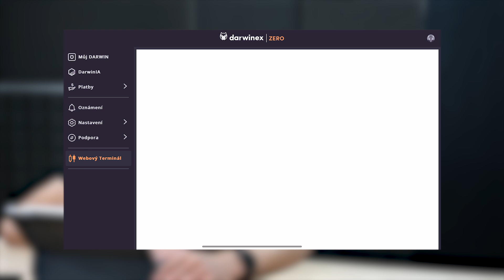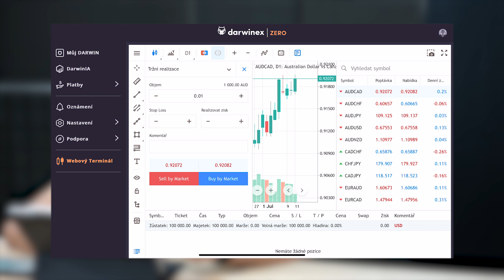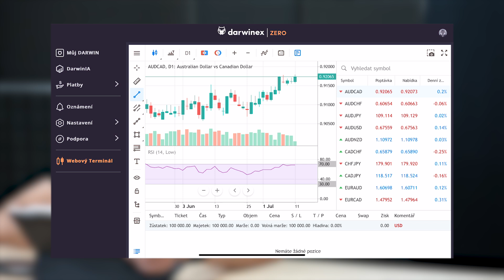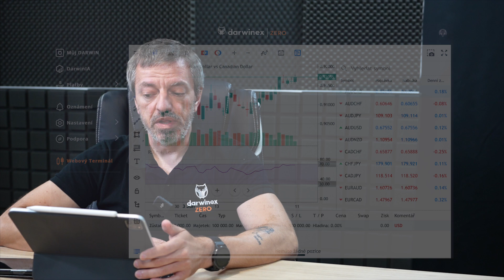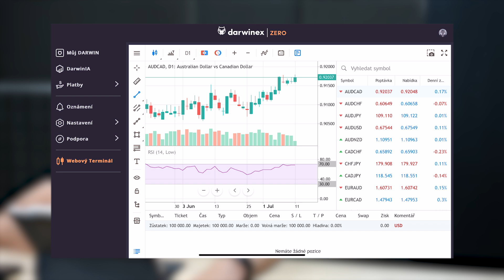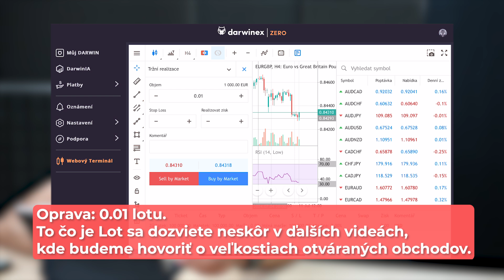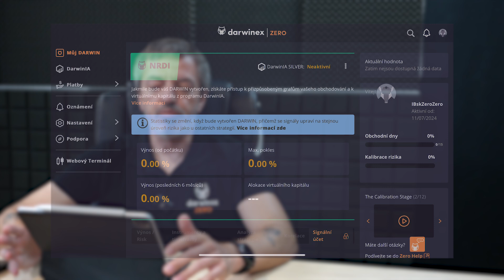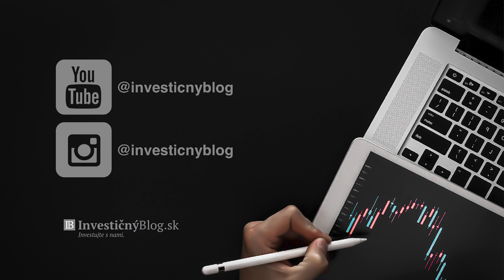Ako si nastaviť v Darwinex Zero webový terminál MetaTrader 5, otvorenie obchodu. | InvestičnýBlog.sk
➡️ Ako si nastaviť v Darwinex Zero webový terminál MetaTrader 5, plus prvý obchod. | InvestičnýBlog.sk

Ak ste úspešne zváldli registráciu v inovatívnej platforme DarwinexZero, ktorá umožňuje obchodníkom obchodovať s virtuálnym kapitálom ako aj možnosti získavania virtuálnych alokácií a z nich následne reálnych finančných odmien natočili sme pre vás stručný návod ako si nastaviť webový terminál MetaTrader5. Ukážeme si ako si pridať do zoznamu ďalšie finančné inštrumenty, do grafu indikátory a ako aj nastaviť samotný graf. Otvoríme si aj prvý obchod aby sme spustili vygenerovanie šatatistík nášho darwina.
Ak ste ste sa ěšte do Darwinex Zero nezaregistrovali, tak video návod ako na registráciu si môžete pozrieť tu

➡️ Trading bez rizika. Darwinex Zero je ideálne riešenie pre obchodníkov s dlhodobými ambíciami a obmedzeným kapitálom. Ide o meritokratický systém, ktorý odmeňuje úspešných obchodníkov s tým, ako rastú, za ich schopnosť generovať stabilné výnosy. Profesionálne prostredie umožňuje budovanie dôveryhodného Track recordu bez nutnosti vytvárať rýchle zisky.
Vytvorte si overený track record z virtuálneho účtu. Prilákajte investorov bez riskovania vlastného kapitálu prostredníctvom Darwinexu.

Autor videa nie je zodpovedný za žiadnu stratu pochádzajúcu z investícií, nákupov alebo obchodov založených na akejkoľvek informácii tu zverejnenej. Informácie zverejnené v tomto videu prezentujú len osobné názory, skúsenosti a poznatky autora videa a nepovažujú sa za odporúčania pre konkrétnu osobu alebo návštevníka InvestičnýBlog.sk a YouTube kanálu Investovanie | InvestičnýBlog.sk.

➡️ Môj živý dlhodobý certifikovaný track record InvesticnyBlog (ticker IBT) u brokra Darwinex si môžte pozrieť na nasledovnom linku

➡️ Môj virtuálny obchodný účet Darwinex Zero, ktorý simuluje reálne trhové podmienky

➡️ Podpora
Pripojte sa k tomuto kanálu a získajte prístup k výhodám:

a stať sa tak členom, ktorý získa aj nejaké benefity naviac podľa zvoleného členstva.
Prispievate tak k zvyšovaniu finančnej gramotnosti na Slovensku a v Čechách.
🤝 Ďakujem.